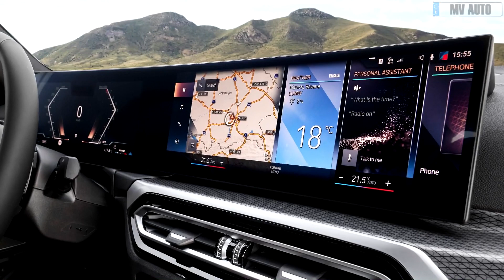2024-2025 First Look! Bmw 3-Series - NEW GENERATION